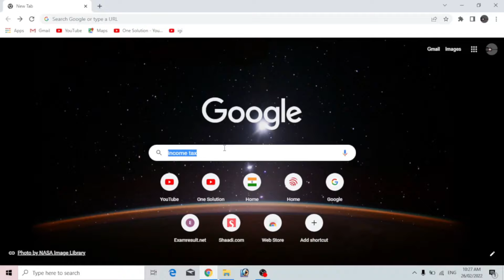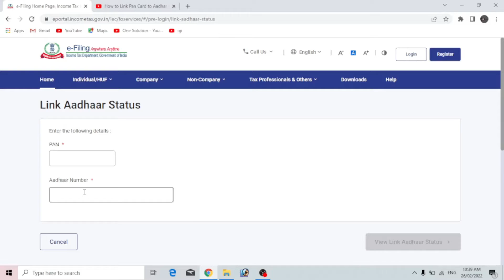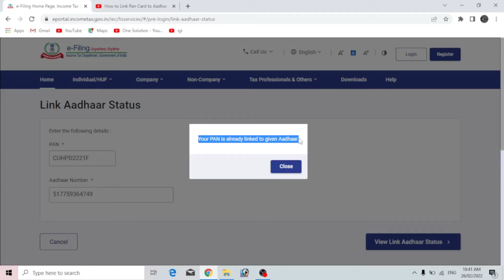How To Link Aadhar Card With PAN Card | Online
Hello guys, Welcome back to one solution.We are going to know, How we can link Pan card with Aadhar card.  we have lot more interesting videos on our channel, checkout & watch.

pan card ka aadhar card se link hona zaruri hai agar aapka pan card aadhar card se link nahi hai to aapka pan card invalid ho jayega aur sath hi 10 hazar ka jurmana bhi ho sakta hai. isliye apne pan card ke sath aadhar card ko zarur link kar lijiye

How to Link Pan Card with Aadhar Card in Hindi 2022 - पैन कार्ड को आधार कार्ड से लिंक करना सीखे 2022

How to Link Pan Card to Aadhar Card 2022 -pan card ko aadhar se kaise link kare | link pan to aadhar

How To Link Aadhar Card With PAN Card | Online | Pan Card With Aadhar card | Link Aadhar Card (New)

is video me pan card ko aadhar card ke sath link karne ka latest process dikhaya gya hai jisse aap apne pan card ko aadhar card ke sath link kar sakte hai